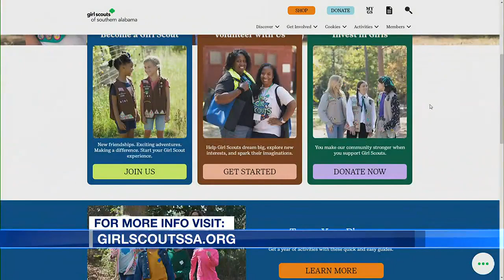Girl Scouts of Southern Alabama host 'Own your own Magic' rally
The Girl Scouts of Southern Alabama invite you to a magical event and joining us in studio to tell us more is Jackie Lucas and girl scouts Madelyn and Isabella